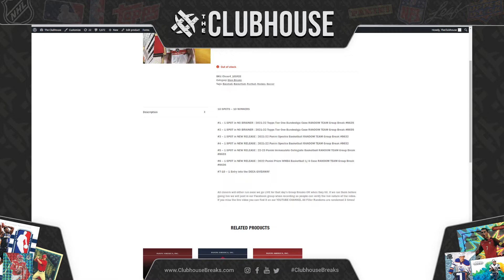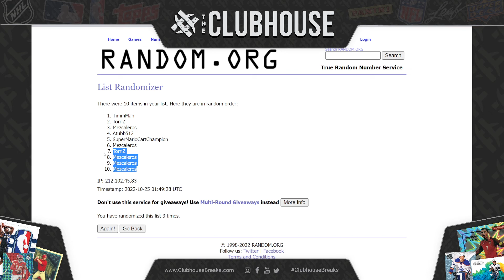EPIC BREAK CLOSER #4 : Bundesliga #8635 + Spectra BK #8632 + Immaculate BK #8633 + Prizm BK #8636